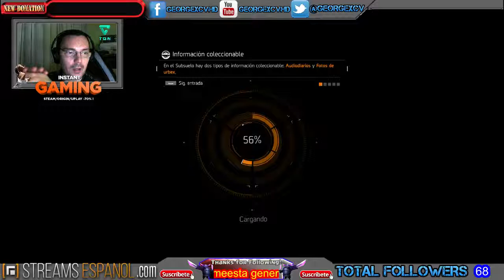Tom Clancy's The Division (46) gameplay Español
Tom Clancy´s the division Live Stream twitch Unas risas por la noche con @georgexcv en directo en mis canales de YOUTUBE y TWITCH pasar a verlo pichones.
No os olvidéis de darme un LIKE. Un saludo.

►►►Entra en mi comunidad de GOOGLE+ y sube todos tus videos para que mas gente pueda verlos:

►►►--Quieres ser PARTNER de TGN como yo, entra en este LINK, es muy facil:

►►►Los juegos mas baratos los encontraras aquí:
INSTANT GAMING:

►►► Tienes más de 1000 SUSCRIPTORES EN TU CANAL?? Puedes registrarte en el siguiente link y conseguir estupendos premios y colaboraciones con otros YOUTUBERS, No dejes pasar la oportunidad, ENTRA AHORA:

►►► CONTACTO ◄◄◄
Puedes seguirme en:

---► PC

---► PROCESADOR: Intel Core i7 3770 3,4 GHz (hasta 3,9 GHz con turbo)
---► RAM ---► 16GB
---► GRÁFICA: NVIDIA GeForce MSI GTX 750 Ti

►►► - you want to be like me PARTNER TGN, enters this LINK, is very easy:

You can register at the following link and get great prizes and collaborations with other YouTubers, Do not miss the opportunity, ENTER NOW:

►►► What platform do you play?

--- ► PC

►►► WHAT IS YOUR PC?

--- ► Processor: Intel Core i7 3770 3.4 GHz (up to 3.9 GHz with turbo)
--- --- ► ► 16GB RAM

►►► HOW record your videos?

►►► HOW PROGRAM edit your video?